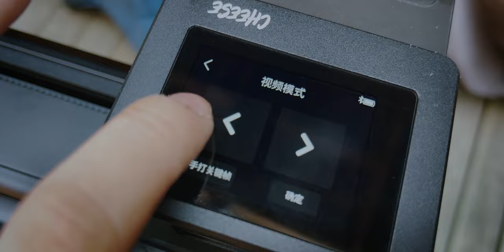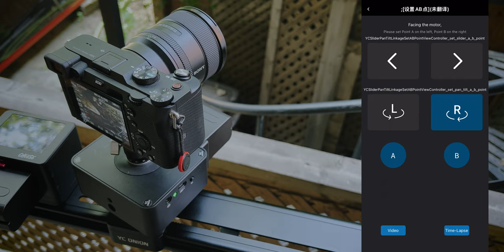【测评】你是否在考虑购入一款滑轨？洋葱工厂巧克力Pro 起司电动滑轨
本期测评产品：洋葱工厂巧克力Pro 起司电动滑轨